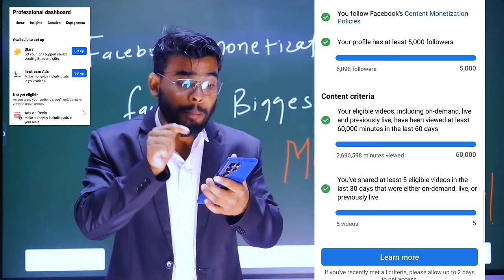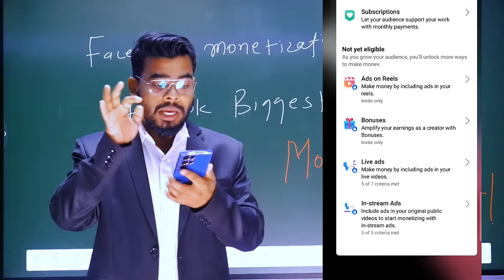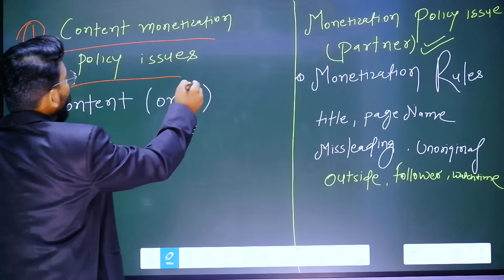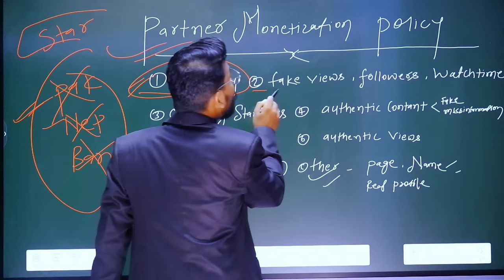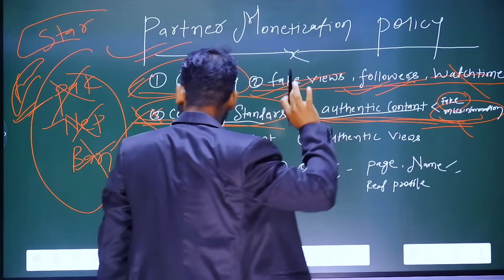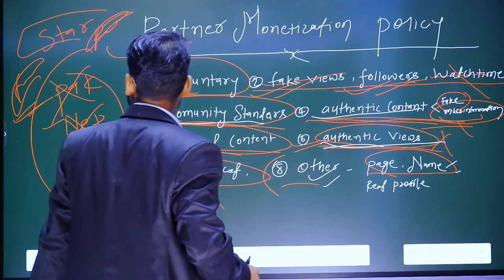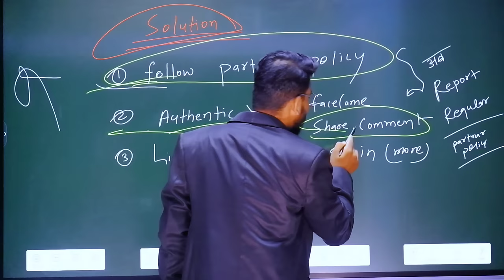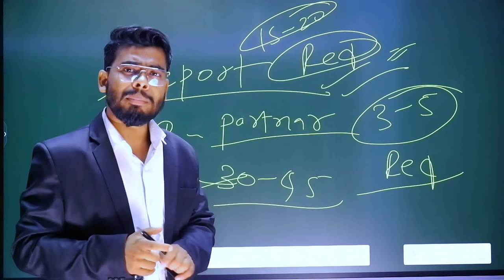Facebook Monetization Problem | partner monetization policies | Facebook monetization policy issues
Your Queries ;
facebook monetization

Other Queries ;
facebook monetization problem
facebook monetization problem solve
facebook monetization problem unoriginal content
facebook profile monetization problem
facebook monetization issue problem
facebook monetization restricted problem solve
in stream ads facebook monetization setup not showing
in stream ads setup option not showing
facebook in stream ads setup not working
in stream ads monetization problem
in stream ads facebook monetization in review problem
in stream ads facebook monetization problem
in stream ads facebook monetization setup problem
facebook profile instream ads monetization problem
badshah golden